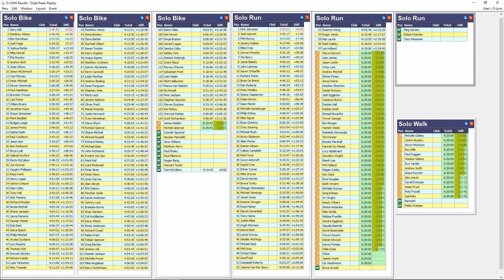Triple Peaks 2018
Triple Peaks 2018 time lapse of the event centre results screen for Solo entrants. Watch 9 hours of the race in less than a minute.